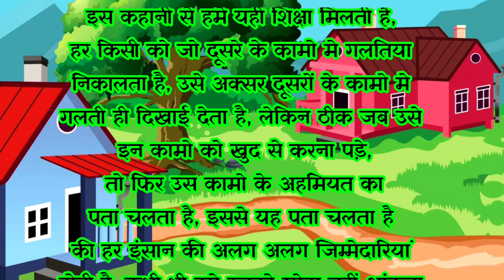मेहनती किसान की पत्नी ।Farmer of wife hindi stories। Hindi Fairy Tales। rhymes kids for stories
rhymesnursery rhymes
ek kisan ki patni ki kahaniya